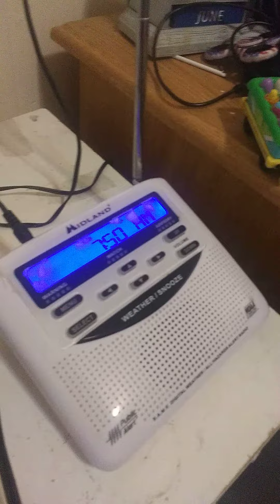Noaa update 3